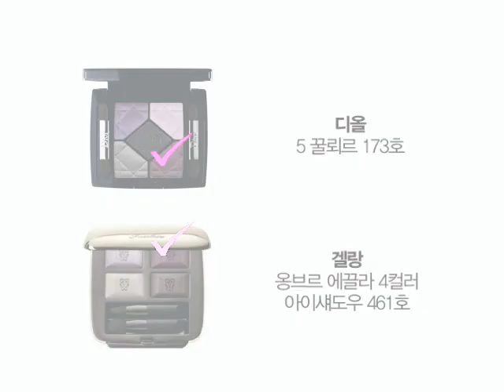자주빛 스모키 메이크업_Plum Smoky Makeup_Plum Queen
귀족과 왕족만 사용할 수 있었다는 보라색. 컬러 자체가 주는 다양하고 이중적인 매력으로 평범하지 않은 강한 개성을 표현해준다. 표현법, 믹스&매치에 따라 변화무쌍한만큼 약간의 색조 차이로 세련미와 촌스러움의 극과 극을 오갈 수 있는 까다로운 컬러이기도 하다. 피부톤에 크게 구애받지 않으면서 오묘하고 신비로운 보라 특유의 느낌을 살린 톤다운된 딥 플럼 스모키 아이로 우아하고 관능적인 여성성을 부각해보자. 그레이톤 아우터와 매치하면 시크함이 업그레이드 되는 플럼 스모키 아이_Plum Queen  하우투!